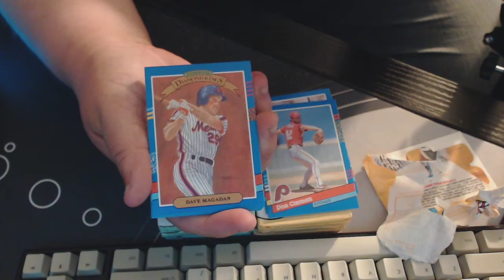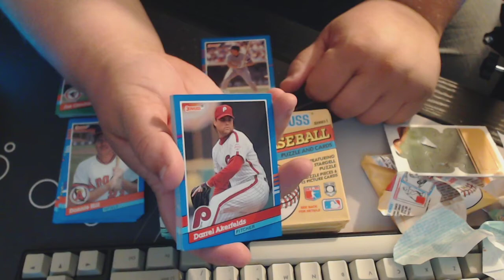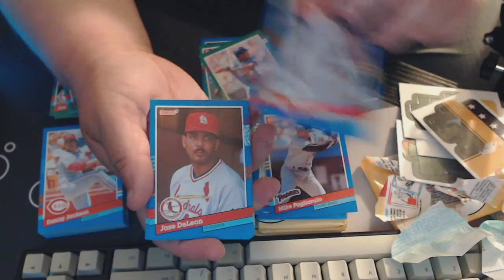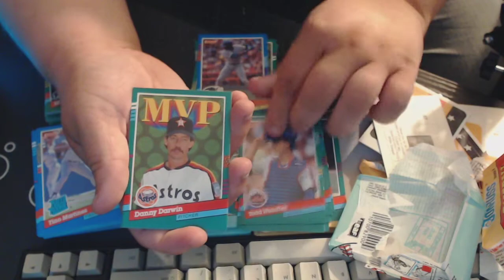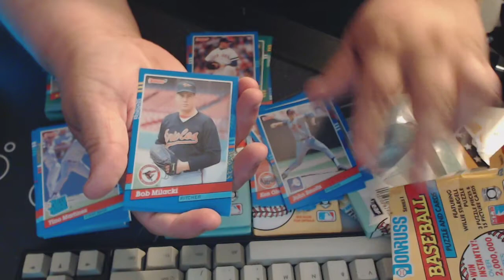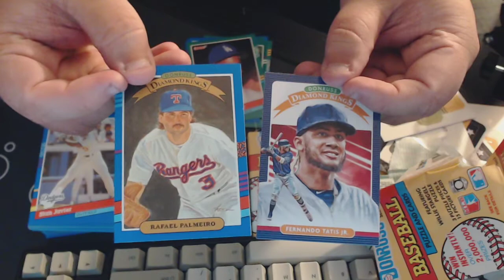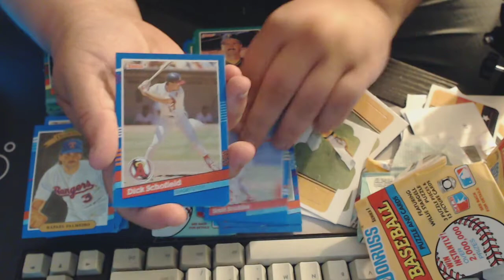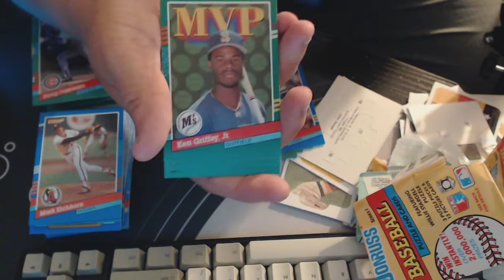Opening the Backlog of Junk Wax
Today we open 14 packs of 1991 Donruss baseball series 1 and series 1 cards. We get a few decent cards today.